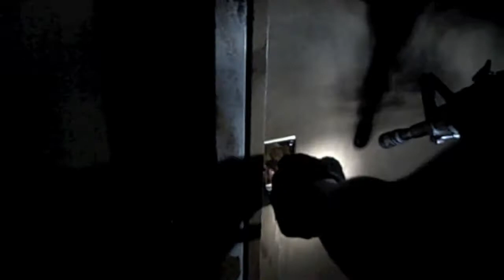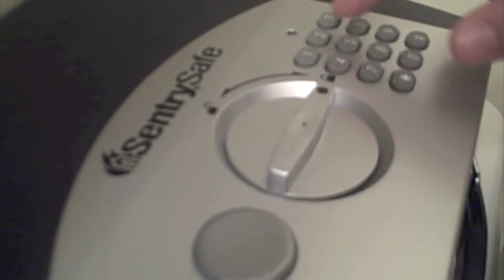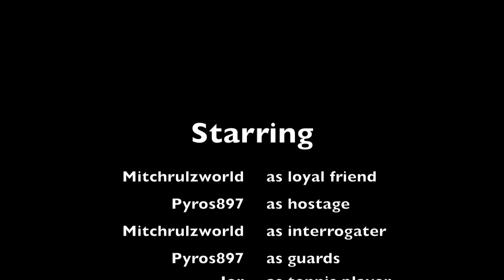The Element of Surprise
How far will he go to save his friend?

All the music is original. Let me know if you like it. To film this video, our total crew consisted of two people: Pyros897 and I.